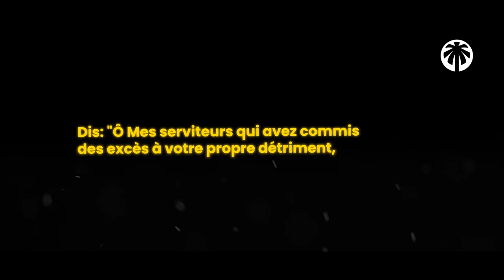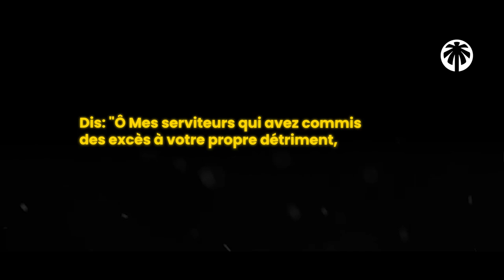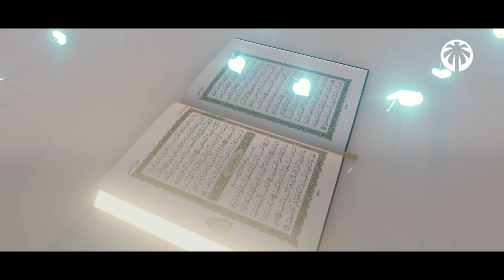Le Prophète ﷺ nous raconte une histoire magnifique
Découvrez la miséricorde infinie d'Allah ! Sur cette chaîne, plongez dans la magnifique compréhension de la miséricorde divine qui embrasse tous les aspects de notre existence. Explorez les récits inspirants, les enseignements et les paroles apaisantes qui illustrent l'amour et la compassion d'Allah envers Ses créatures. Que vous soyez croyant ou simplement curieux, rejoignez-nous pour découvrir les merveilles de la miséricorde divine et être touché par sa profondeur et sa portée universelle.

La miséricorde d'Allah est infinie